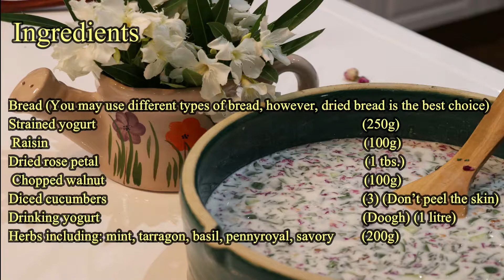آب دوغ خیارخنک با فوت وفن مادربزرگ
آبدوغ خیار خوشمزه و خنک تو هوای گرم تابستون خیلی میچسبه
میدونید حتی آبدوغ خیار هم برای خودش فوت و فن داره ؟
بله من تو این ویدیو همه رازهاش رو براتون میگم تا حسابی ازش لذت ببرید
شما هم ویدیو رو تا آخر ببینید و برای دوستانتون بفرستید و لایک و کامنت فراموش نکنید
غذای_گیاهی#مهردادپز#آب_دوغ_خیار#
نان (ممکن است از انواع مختلف نان استفاده کنید ، با این وجود نان خشک بهترین انتخاب است)
  ماست          3 لیوان
  کشمش   100 گرم
  گلبرگ گل رز خشک شده   3 ق غ
  گردوی خرد شده    10 عدد
  خیار خرد شده (پوست را پوست نگیرید)
     1 لیتر (دوغ)
  گیاهان  شامل: نعناع ، ترخون ، ریحان ،پونه ، مرزه (200 گرم)
 نمک و فلفل

پیازچه نیز طعم خوبی به این غذا می بخشد. مراقب باشید که آن را در هنگام  سرو اضافه کنید